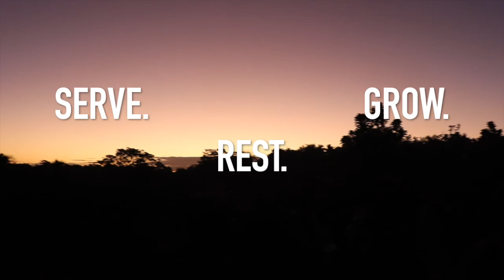Dominican Republic: Serve, Rest, Grow